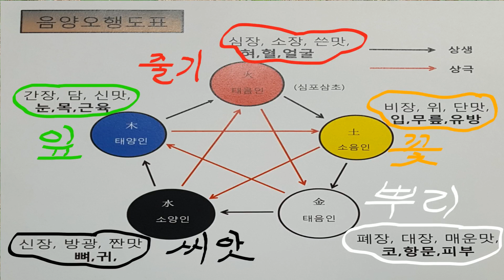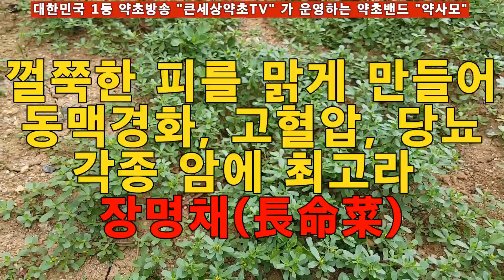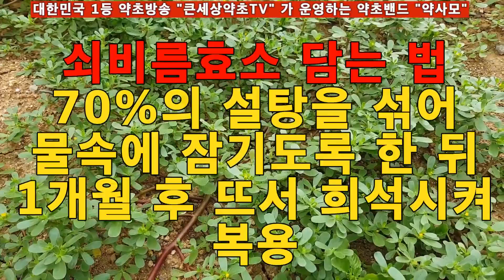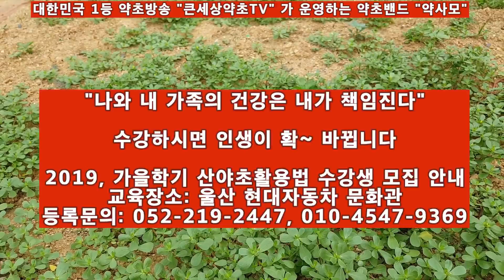오메가3 풍부한 치매예방 특효약초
안녕하세요?
저는 한국전통약초연구소 소장이며 약초 교수 입니다
제 지식을 활용 시청자 모두가 건강해 지는데 일조 하겠습니다

울산광역시 동구 바드래1길 5.  2층

저서로는 '약초인의 필독서인 "산야초가정백과, 한국인의 약술,
웰빙한방약술, 전통민간요법, 토종산야초사계절도감" 이 있습니다.

또한 약초를 잘 몰라서 활용하지 못하시면 제가 운영하는 약초강좌가 있으니
언제든지 수강신청 가능 합니다.
(기업체, 지자체, 대학교, 정규강좌, 출장강의 상담 환영)